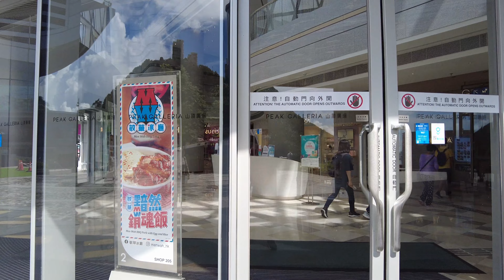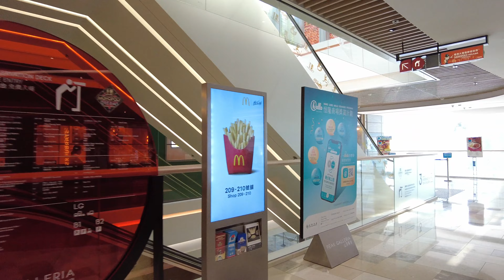Hong Kong -- The Peak Walk【4K】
This video features a walk at The Peak. Follow Virtual Tours TV to explore Victoria Peak, the best viewing spot of Hong Kong, where you can enjoy a panoramic view of Victoria Harbour and the Kowloon Peninsula.

For the latest Peak Tram Ride after its reopening in August 2022, please click the link below and join us in our new tour:  Hong Kong — Peak Tram Ride 2022【4K】| Peak Tram Reopens

Location: Victoria Peak, Hong Kong 香港 太平山

Timeline
00:00 Lugard Road
12:54 View of Victoria Harbour
13:52 Lugard Road
23:50 Peak Road Garden
29:13 Peak Galleria
33:15 Peak Galleria Observation Deck